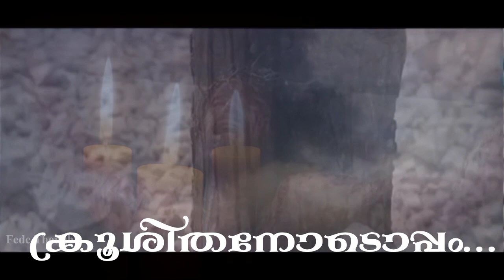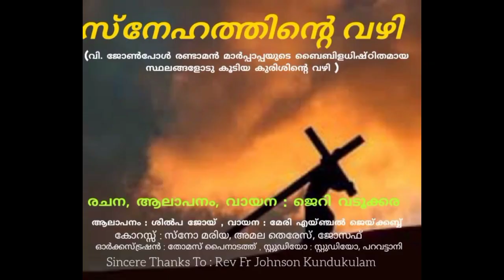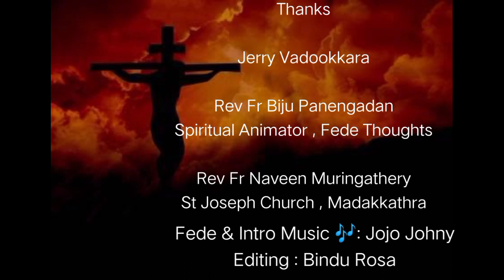Fede Thoughts/ Jerry Vadookkara /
Message ; Jerry Vadookkara